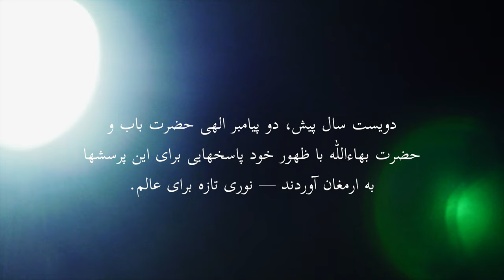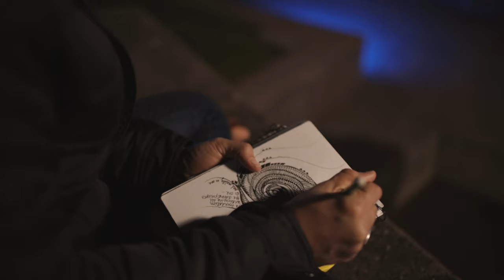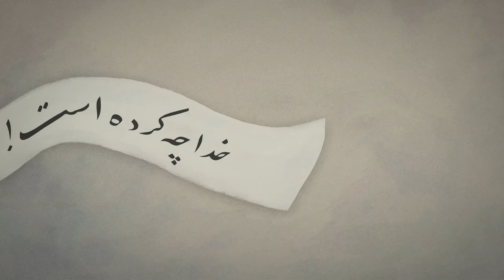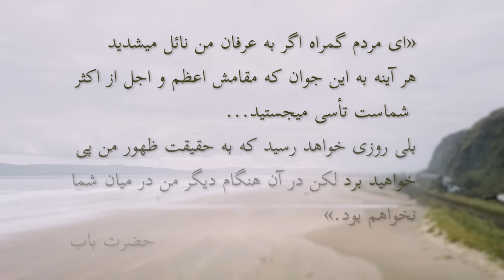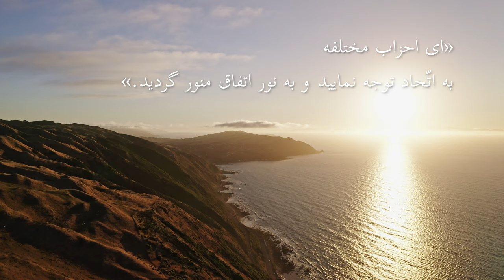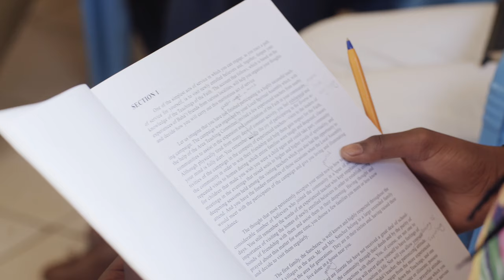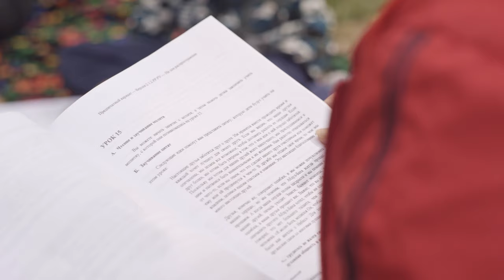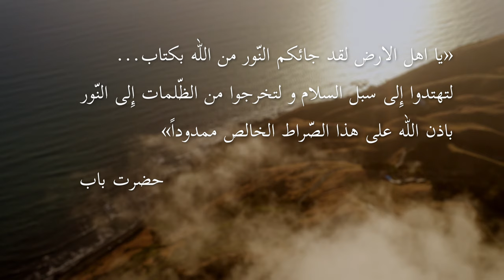بامداد تابان ( نسخۀ دوبلۀ فارسی)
دویست سال پیش با ظهور حضرت باب، دور تازه‌ای آغاز شد و بشریت برای روشنایی ظهور حضرت بهاءالله آماده گردید.

«بامداد تابان» روایت افرادی از قاره‌های مختلف دنیا را به تصویر می‌کشد که تجربۀ جستجوی خود برای دست یافتن به حقیقت و معنای زندگی را بازگو می‌کنند. آن‌ها نحوۀ شناختن دو پیامبر الهی، حضرت باب و حضرت بهاءالله را با ما در میان می‌گذارند که آموزه‌هایشان افکار و رفتار بشر را منقلب میسازد و ظلمت را به نور تبدیل مینماید. این فیلم نگاهی است کوتاه به اینکه چگونه این جستجو و شناخت، الهام‌بخش تلاش افراد زیادی در سراسر دنیاست برای خدمت به عالم بشریت و مشارکت برای ایجاد الگویی جدید از زندگی.